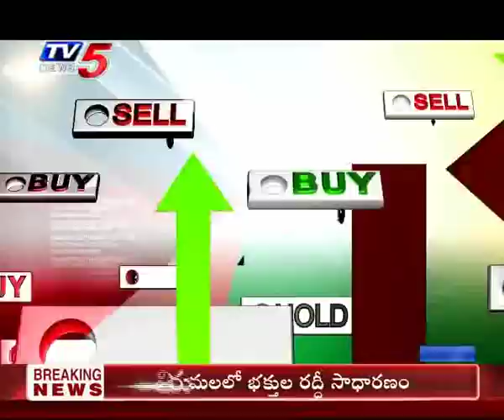11th Jan 2019 TV5 News Business Breakfast